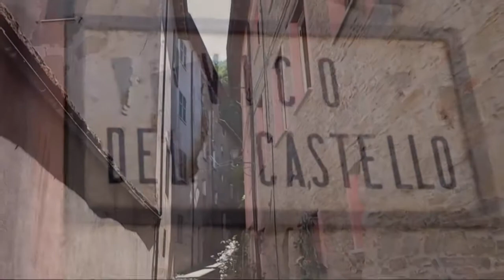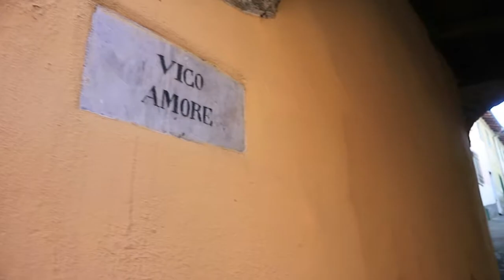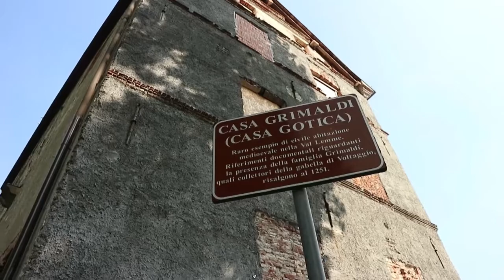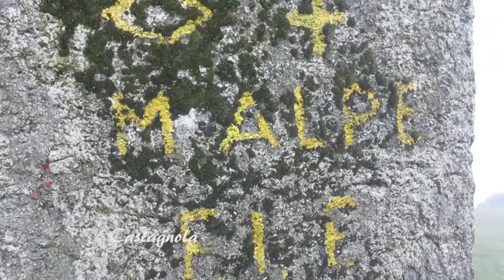Paesi sulla Via Postumia - 3 - parte terza - Alessandrino